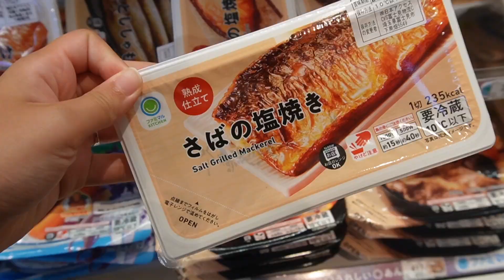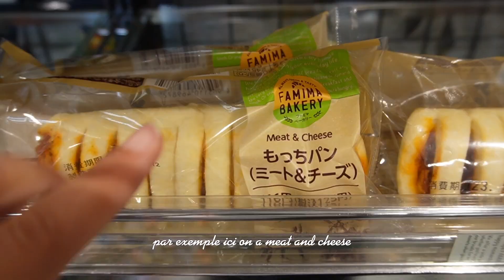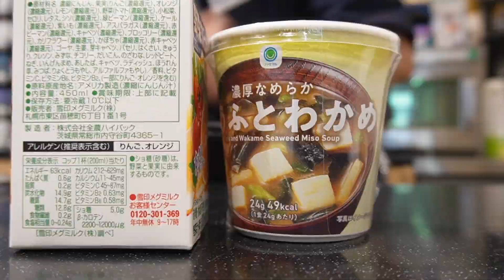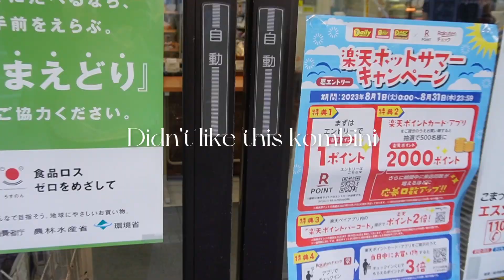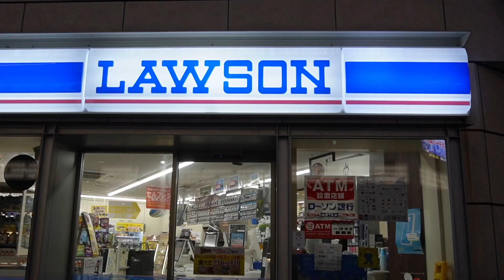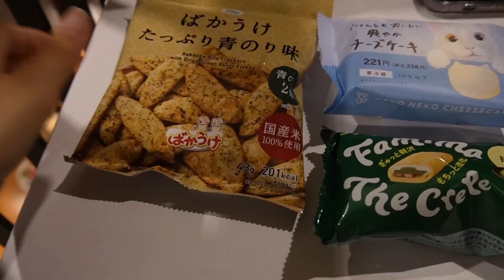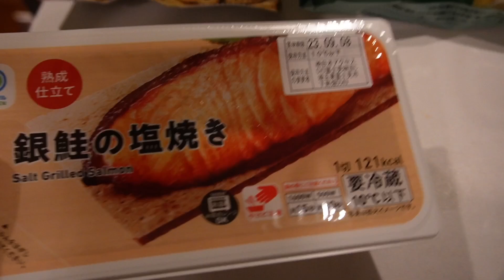Je MANGE pendant 24h AU KOMBINI du JAPON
Tokyo got my 🤍